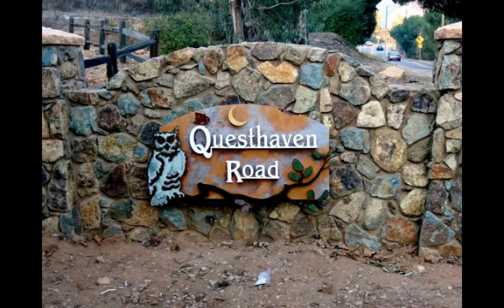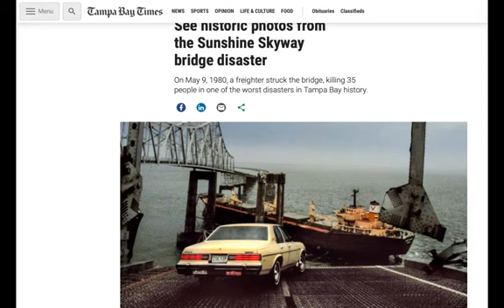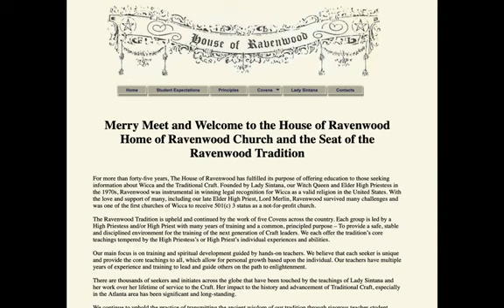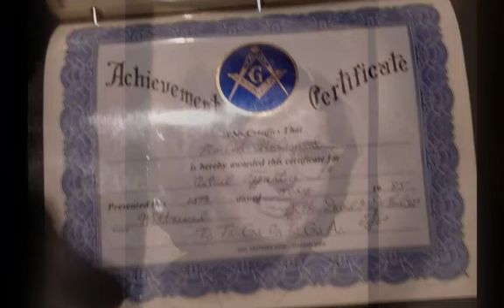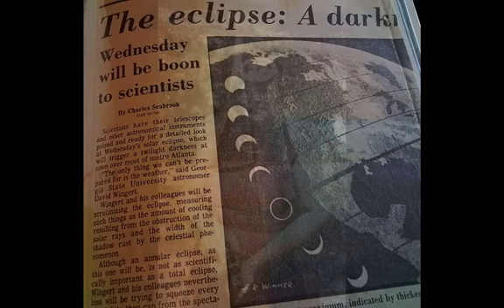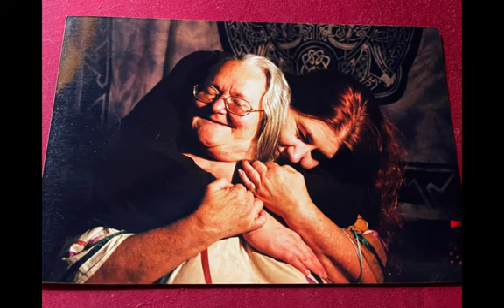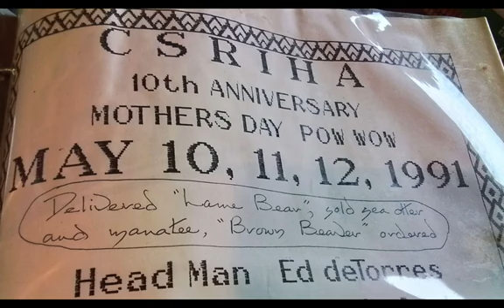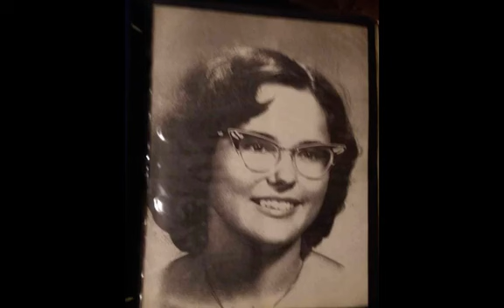Invoking the Red Goddess 02: Lady Mariah; Elder Witch, Coven Mother and Fine Artist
Hello beautiful people and welcome to Invoking the Red Goddess, the show where Snappy and Buffy explore the Divine Feminine in art, mythology and magic. Todays guest is Lady Mariah, Elder Witch, Coven Mother and Fine Artist.